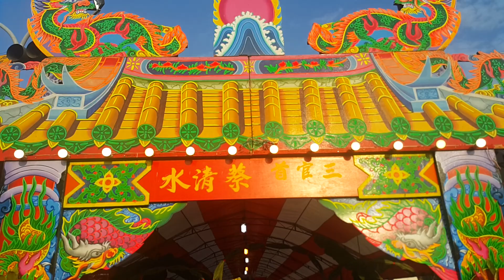20180111大灣聖巡北極殿五朝白陽祈安清醮普渡搶先看